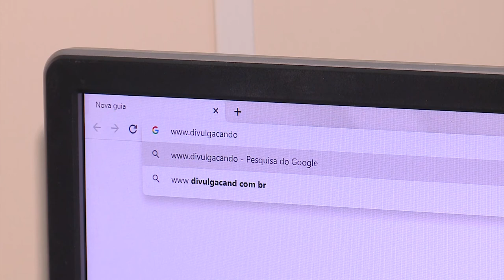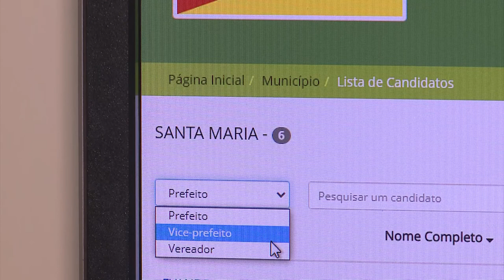Boletim Eleições | Plataforma reúne informações de todos os candidatos ao pleito municipal